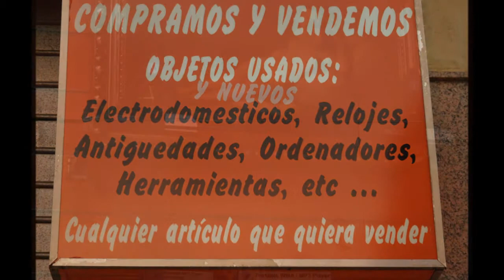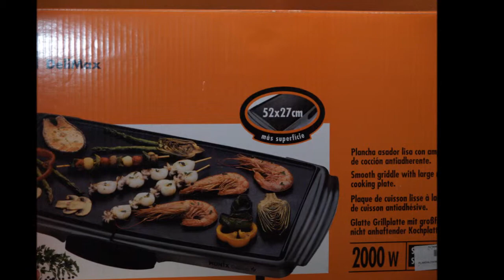Tu Tienda Segunda Mano en Molina de Segura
encontrarás todo el turismo de Murcia y Alicante al alcance de un click, Rutas Turísticas, Museos, Poblaciones, así como las Fiestas más importantes de la Región. Además de todas las Empresas y Comercios.